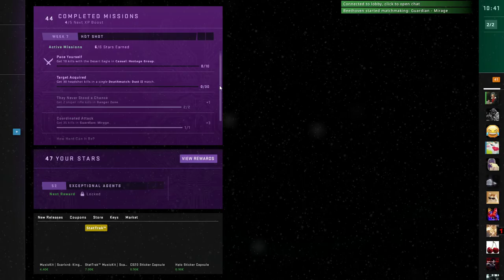CS:GO - Shattered Web Operation - Mission - Coordinated Attack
CS:GO - ShatteredWeb Operation - Mission - Coordinated Attack
Week7 - Hot Shot